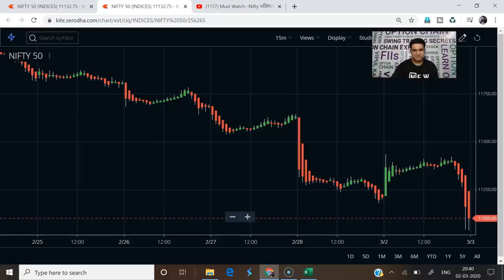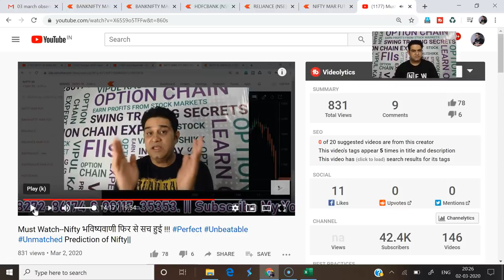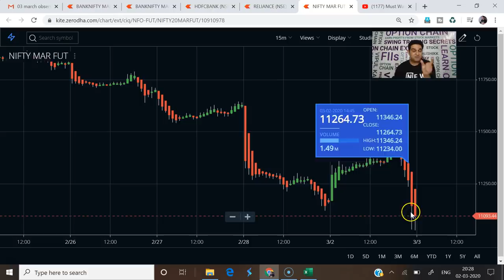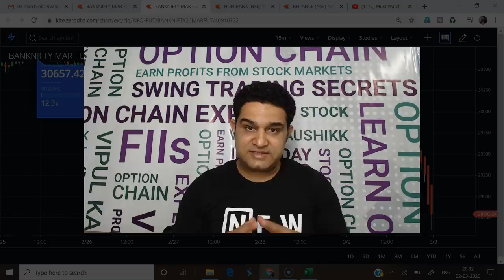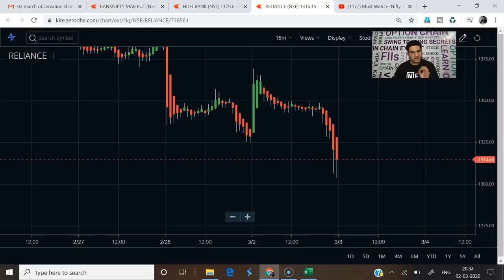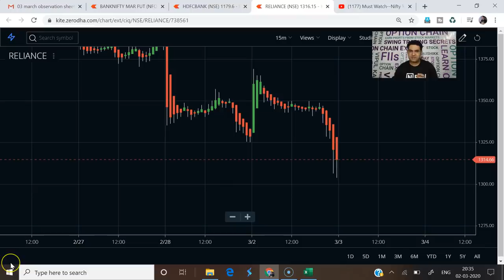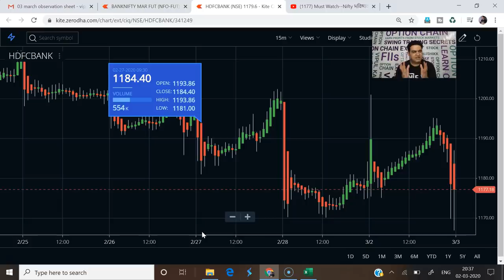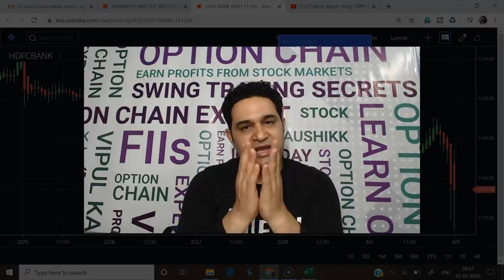100% Prediction Matched again || Stock Talk Nifty, BankNifty, Reliance, HDFC Bank || Vipul Kaushikk